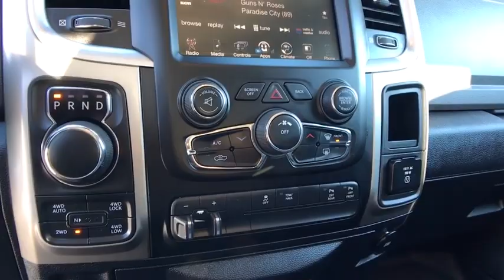2016 Ram 1500 Carson City, Reno, Yerington, Northern Nevada, Elko, NV 20-1571A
Bright White Clearcoat Used 2016 Ram 1500 available in Carson City, Nevada at Champion Chevrolet Reno. Servicing the Reno, Yerington, Northern Nevada, Elko, NV area.
2016 Ram 1500 Big Horn - Stock#: 20-1571A - VIN#: 1C6RR7GT2GS222504

GVWR: 6 900 LBS,TRAILER TOW MIRRORS & BRAKE GROUP  -inc: Trailer Brake Control  Power Black Trailer Tow Mirrors  Exterior Mirrors w/Supplemental Signals  Exterior Mirrors Courtesy Lamps  Trailer Tow Mirrors,POWER BLACK TRAILER TOW MIRRORS  -inc: Exterior Mirrors w/Supplemental Signals  Exterior Mirrors Courtesy Lamps  Trailer Tow Mirrors,3.21 REAR AXLE RATIO  (STD),DIESEL GRAY/BLACK  PREMIUM CLOTH 40/20/40 BENCH SEAT  -inc: Power Lumbar Adjust  115V Auxiliary Power Outlet  Front Center Seat Cushion Storage  Rear 60/40 Split Folding Seat  Folding Flat Load Floor Storage  Power 10-Way Driver Seat,QUICK ORDER PACKAGE 27S BIG HORN  -inc: Engine: 5.7L V8 HEMI MDS VVT  Transmission: 8-Speed Automatic (8HP70)  Remote Start System  Full Size Temporary Use Spare Tire  Remote SD Card Slot  6 Month Trial (Reg  Required)  Media Hub (SD  USB  AUX)  For Details Visit DriveUconnect.com  Uconnect Access  6 Month Trial (Registration Required)  8.4 Touchscreen Display  Nav-Capable! See Dealer for Details  Bright/Bright Billets Grille  Locking Lug Nuts  Big Horn Regional Package  Electric Shift On Demand Transfer Case  Dual Rear Exhaust w/Bright Tips  Big Horn Badge  Security Alarm  Leather Wrapped Steering Wheel  Exterior Mirrors w/Supplemental Signals  Rear Dome w/On/Off Switch Lamp  Underhood Lamp  LED Bed Lighting  Steering Wheel Mounted Audio Controls  Exterior Mirrors Courtesy Lamps  Glove Box Lamp  Ash Tray Lamp  Rear View Auto Dim Mirror w/Microphone  Auto Dim Exterior Mirrors  Power Folding Mirrors  Power Heated Fold-Away Mirrors  Sun Visors w/Illuminated Vanity Mirrors  Electrolumine,TRANSMISSION: 8-SPEED AUTOMATIC (8HP70),WHEELS: 20 X 8 CHROME CLAD ALUMINUM  (STD),BRIGHT WHITE CLEARCOAT,TRAILER BRAKE CONTROL,ENGINE: 5.7L V8 HEMI MDS VVT  -inc: GVWR: 6 900 lbs  Electronically Controlled Throttle  Heavy Duty Engine Cooling  Next Generation Engine Controller  Hemi Badge  Heavy Duty Transmission Oil Cooler,TIRES: P275/60R20 BSW AS  (STD),ANTI-SPIN DIFFERENTIAL REAR AXLE,Four Wheel Drive,Tow Hitch,Power Steering,ABS,4-Wheel Disc Brakes,Brake Assist,Chrome Wheels,Tires - Front All-Season,Tires - Rear All-Season,Conventional Spare Tire,Heated Mirrors,Intermittent Wipers,Variable Speed Intermittent Wipers,Privacy Glass,Power Door Locks,Automatic Headlights,Fog Lamps,Bluetooth Connection,Telematics,WiFi Hotspot,Smart Device Integration,Requires Subscription,Auxiliary Audio Input,MP3 Player,Bluetooth Connection,Satellite Radio,Requires Subscription,Rear Bench Seat,Adjustable Steering Wheel,Trip Computer,Power Windows,Keyless Entry,Power Door Locks,Cruise Control,A/C,Floor Mats,Rear Parking Aid,Back-Up Camera,Split Bench Seat,Power Door Locks,Power Windows,Trip Computer,Engine Immobilizer,Traction Control,Stability Control,Traction Control,Front Side Air Bag,Tire Pressure Monitor,Driver Air Bag,Passenger Air Bag,Passenger Air Bag Sensor,Front Head Air Bag,Rear Head Air Bag,Child Safety Locks